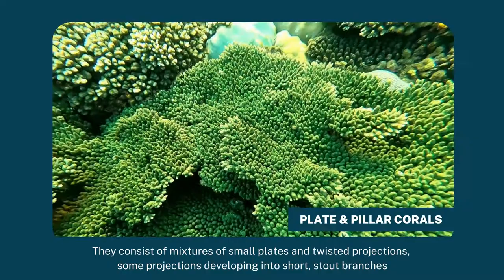How beautiful Corals in Phu Quoc Island look like? Diving & Snorkeling || Welcome to Vietnam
How do Corals in Phu Quoc Island look like? Diving & Snorkeling || Welcome to Vietnam?

A short footage of hard corals that we recorded on our snorkeling tours in Phu Quoc Island. Many coral reefs in Phu Quoc are under serious damages thereby corals in Phu Quoc have people saying that they are not beautiful. We would like to bring you the genuine video of snorkeling and diving in Phu Quoc Island

👉 Wanna join any soft-adventure snorkeling journeys in Phu Quoc with us?